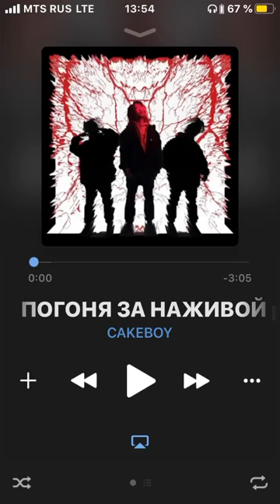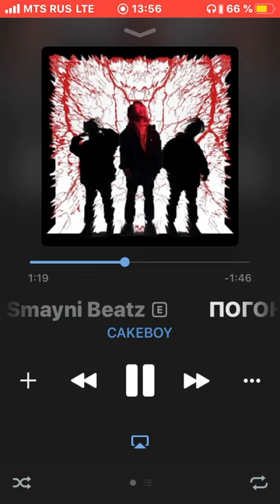CAKEBOY-ПОГОНЯ ЗА НАЖИВОЙ(prod by Smayni Beatz)